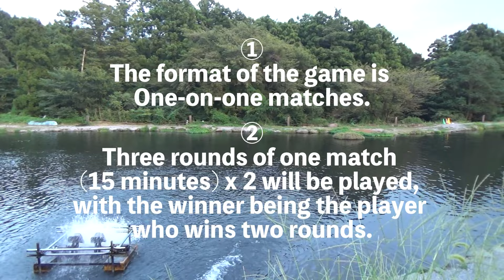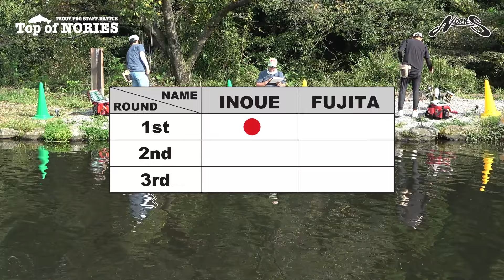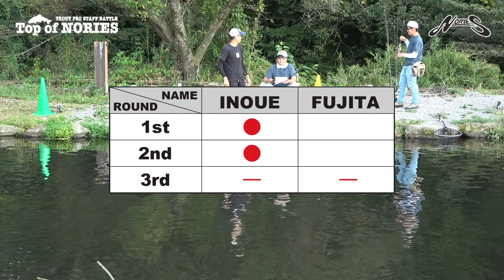【 TROUT PRO STAFF BATLLE】TOP OF NORIES FOURTH MATCH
"A one-on-one battle between NORIES Pro Staff!
Who will win the Top of NORIES?
The fourth match is Mr. Inoue vs. Mr. Fujita. The match takes place on Anglers Base Akagiyama.
The popular professional staff's Area Trout strategies are a must-see!

Lures used in the competition"
MEET 33DR-F
MASUKUROUTO 1.2g
SOFIA 1.2g
RICE22
RUSHBELL 33MR
MASUKUROUTO TEACH 0.5g
MEET 33MR-F
RUSHBELL 33
MASUKUROUTO GHEE 0.5g
MASUKUROUTO TEACH 0.8g